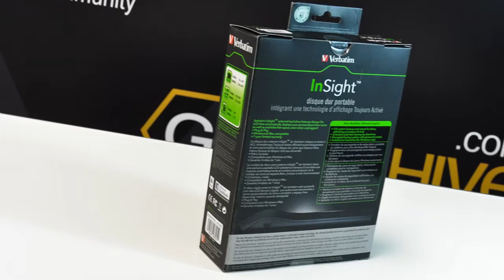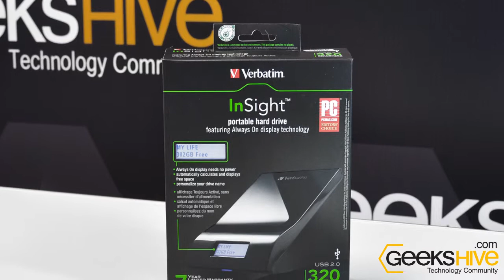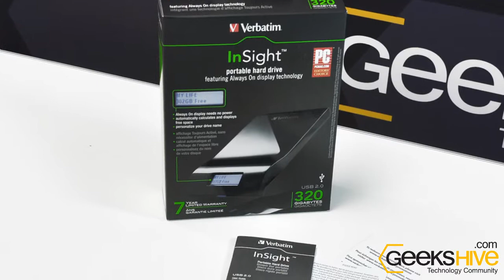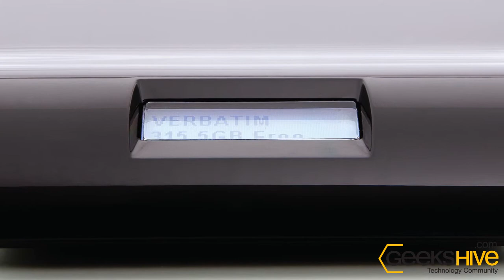Disco Rígido externo Verbatim InSight - review by (Español)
* Marca y Modelo: Verbatim InSight
* Capacidades disponibles: 320 y 500 Gb
* Tipo: Externo - Portáti
* Pantalla de LCD: Si, 32 x 128 pixels
* Velocidad: 5400 rpm
* Conexión: USB 2.0, compatible con USB 1.1
* Sistema operativo: Compatible con Windows 7, Vista, XP, 2000 y Mac OS 9.X o superior
* Software incluido: Nero BackItUp
* Colores disponibles: Negro únicamente